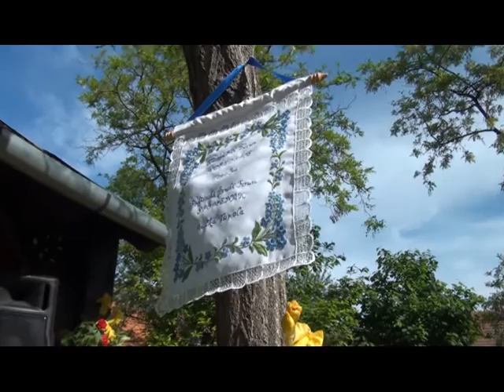Aktuális Pünkösdölés a tájháyban 2021 05 24